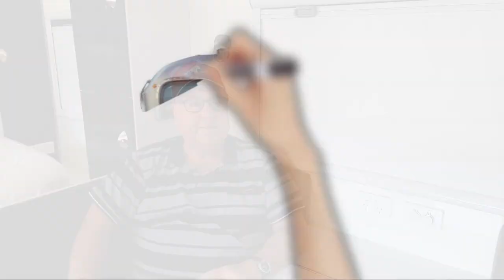Apricot Chilli Chicken in a Camp Oven, Dutch Oven or Slow cooker - dutch oven recipes cooking videos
Cooked in a Camp Oven, a Dutch Oven or a Slow Cooker, Apricot Chilli Chicken is simple to make and very tasty.

APRICOT CHILLI CHICKEN
INGREDIENTS
750 g (1.6 lb) Chicken Thighs – diced
1 x 405 ml (13.5 fl oz) can of Apricot Nectar
¼ cup Soy Sauce
1 x 40 g (1.5 oz) sachet French Onion Soup mix
1 tbsp Sugar
1 tbsp Crushed Garlic
2 tsp Chilli Paste
METHOD
Heat the oil in a camp oven, dutch oven or slow cooker. Add the chicken and stir occasionally for 7 – 8 minutes or until browned.
Add the nectar, soy sauce, soup mix, sugar, garlic and chilli paste. Stir until combined and the chicken is coated.
Cover with a lid and bring to the boil then allow to simmer.
Cooking in a camp oven or Dutch oven will take around 20 minutes. In a slow cooker allow 3 hours on high or 8 hours on low.
Serve with rice of your choice.